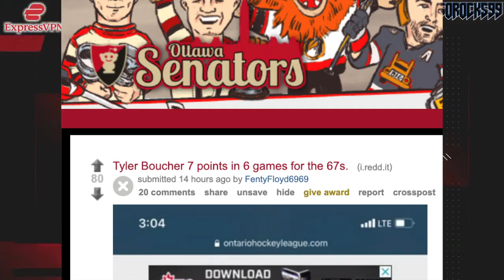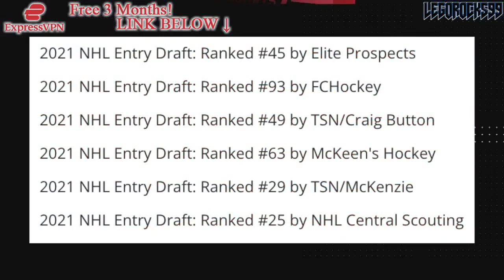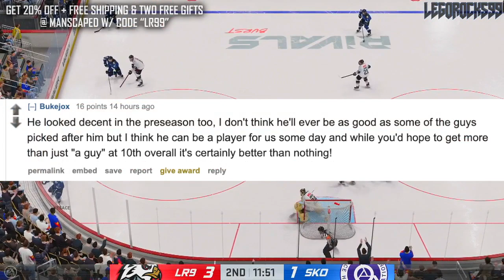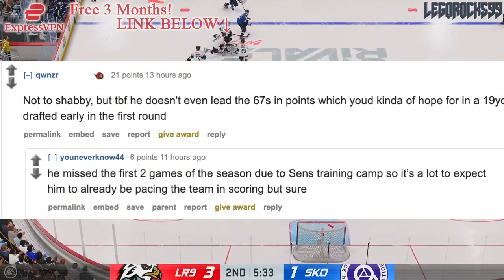An EARLY BUST? Update On TOP 10 PICK Tyler Boucher (Ottawa Senators Top Prospects News Today) NHL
Today we're revisiting the 2021 NHL Entry Draft, and going over surprise top 10 pick by the Ottawa Senators Tyler Boucher.

The 2022 NHL Draft 1st Round went as follows:

1st) Montreal Canadiens, Juraj Slafkovsky
2nd) New Jersey Devils, Simon Nemec
3rd) Arizona Coyotes, Logan Cooley
4th) Seattle Kraken, Shane Wright
5th) Philadelphia Flyers, Cutter Gauthier
6th) Columbus Blue Jackets (from Chicago Blackhawks), David Jiricek
7th) Chicago Blackhawks (from Ottawa Senators), Kevin Korchinski
8th) Detroit Red Wings, Marco Kasper
9th) Buffalo Sabres, Matthew Savoie
10th) Anaheim Ducks, Pavel Mintyukov
11th) Arizona Coyotes (from San Jose Sharks), Conor Geekie
12th) Columbus Blue Jackets, Denton Mateychuk
13th) Chicago Blackhawks (from New York Islanders), Frank Nazar
14th) Winnipeg Jets, Rutger McGroarty
15th) Vancouver Canucks, Jonathan Lekkerimaki
16th) Buffalo Sabres (Vegas Golden Knights), Noah Ostlund
17th) Nashville Predators, Joakim Kemell
18th) Dallas Stars, Lian Bichsel
19th) Minnesota Wild (from LA Kings), Liam Ohgren
20th) Washington Capitals, Ivan Miroshnichenko
21st) Pittsburgh Penguins, Owen Pickering
22nd) Anaheim Ducks (from Boston Bruins), Nathan Gaucher
23rd) St. Louis Blues, Jimmy Snuggerud
24th) Minnesota Wild, Danila Yurov
25th) Chicago Blackhawks (from Toronto Maple Leafs), Sam Rinzel
26th) Montreal Canadiens (from Calgary Flames), Filip Mesar
27th) San Jose Sharks (from Carolina Hurricanes via Arizona Coyotes and Montreal Canadiens), Filip Bystedt
28th) Buffalo Sabres (from Florida Panthers), Jiri Kulich
29th) Arizona Coyotes (from Edmonton Oilers), Maveric Lamoureux
30th) Winnipeg Jets (from New York Rangers), Brad Lambert
31st) Tampa Bay Lightning, Isaac Howard
32nd) Edmonton Oilers (from Colorado Avalanche via Arizona Coyotes), Reid Schaefer

Tyler Boucher was one of the top NHL prospects at the 2021 NHL Entry Draft.

1st) Buffalo Sabres, Owen Power
2nd) Seattle Kraken, Matty Beniers
3rd) Anaheim Ducks, Mason McTavish
4th) New Jersey Devils, Luke Hughes
5th) Columbus Blue Jackets, Kent Johnson
6th) Detroit Red Wings, Simon Edvinsson
7th) San Jose Sharks, William Eklund
8th) Los Angeles Kings, Brandt Clarke
9th) Arizona Coyotes (from Vancouver Canucks), Dylan Guenther
10th) Ottawa Senators, Tyler Boucher
11th) Arizona Coyotes, FORFEITED
12th) Columbus Blue Jackets (from Chicago Blackhawks), Cole Sillinger
13th) Calgary Flames, Matthew Coronato
14th) Buffalo Sabres (from Philadelphia Flyers), Isak Rosén
15th) Detroit Red Wings (from Dallas Stars), Sebastian Cossa
16th) New York Rangers, Brennan Othmann
17th) St. Louis Blues, Zachary Bolduc
18th) Winnipeg Jets, Chaz Lucius
19th) Nashville Predators, Fedor Svechkov
20th) Minnesota Wild (from Edmonton Oilers), Jesper Wallstedt
21st) Boston Bruins, Fabian Lysell
22nd) Edmonton Oilers (from Minnesota Wild), Xavier Bourgault
23rd) Dallas Stars (from Washington Capitals via Detroit Red Wings), Wyatt Johnson
24th) Florida Panthers, Mackie Samoskevich
25th) Columbus Blue Jackets (from Toronto Maple Leafs), Corson Ceulemans
26th) Minnesota Wild (from Pittsburgh Penguins), Carson Lambos
27th) Nashville Predators (from Carolina Hurricanes), Zachary L’Heureux
28th) Colorado Avalanche, Oskar Olausson
29th) New Jersey Devils (from New York Islanders), Chase Stillman
30th) Vegas Golden Knights, Zach Dean
31st) Montreal Canadiens, Logan Mailloux
32nd) Chicago Blackhawks (from Tampa Bay Lightning via Columbus Blue Jackets), Nolan Allan